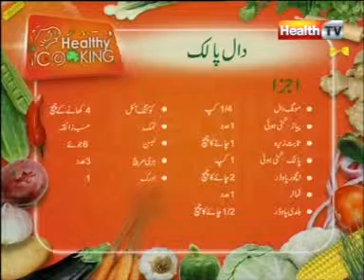''Healthy Cooking'' - Ep# DAAL PLAK-LEMON SQUASH part-1/4 (25-APR-12) Health TV.mpg